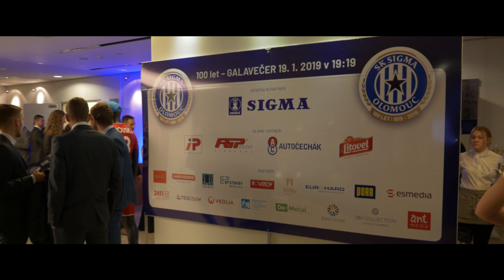Galavečer SK Sigma Olomouc - 100 let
Ohlédnutí se za Galavečerem SK Sigma Olomouc - 100 let, který se uskutečnil dne 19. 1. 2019